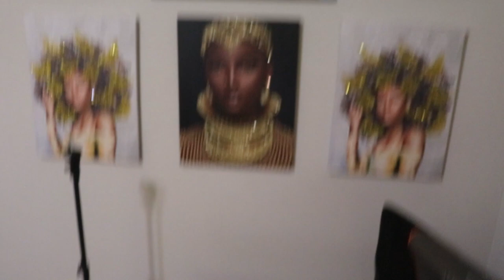Clean My Office with Me *NO TALKING*